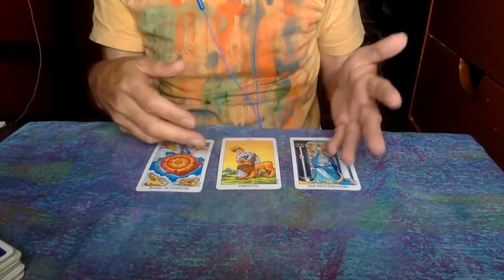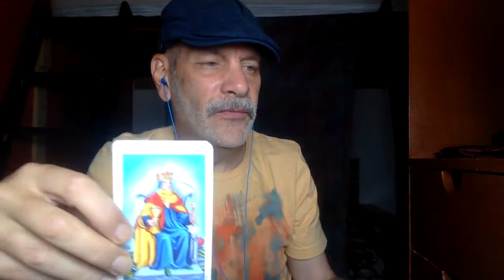June 2022 Tarot | June 2022 Horoscope | June Tarot Reading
Ripecolor

In this informative video I will provide the reading for the month of June 2022. This reading will wow you as it did me.  This month will be about productivity, love, focus and accomplishements, leadership and getting things done and reclaiming innocesnce.  Enjoy this in depth reading to move into the month of June prepared.